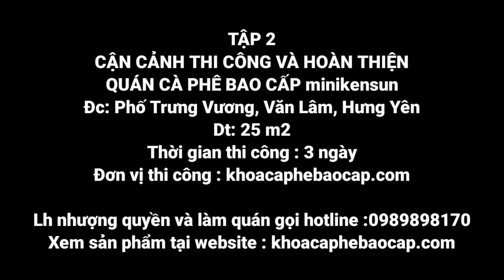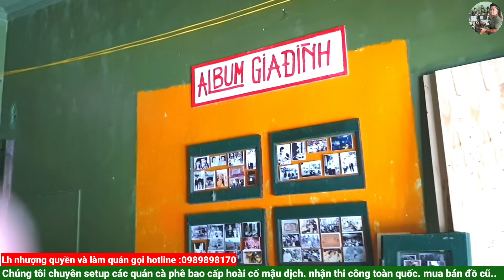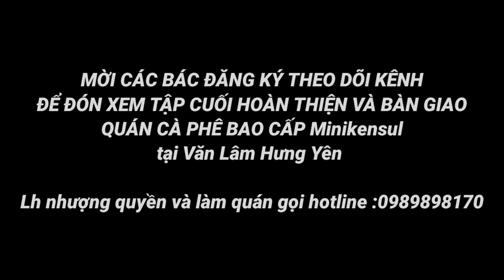Tập 2 - Cận cảnh thi công và hoàn thiện quán cà phê bao cấp tại Hưng Yên. Lh: 0989898170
Mô hình cafe đang thiên về phong cách hoài cổ.. thoáng ấm cúng hoài niệm .. hà nội chỉ duy nhất 1 KIÊN BAO CẤP chuyên Tư vấn. Phục hồi các điểm làm ăn sa sút vắng khách..Thiết kế . Thi công . Xây dựng , setup , hợp tác , nhượng quyền thương hiệu : Cafe bao cấp mậu dịch...Xây dựng các homestay..Đào tạo pha chế cafe đá xay . Trà hoa .  trà sữa.. Đào tạo nấu ăn các món thời kỳ bao cấp.. các món ăn âu á.. cháo sườn niêu, cơm vp..vv..
Thu mua bán trao đổi cung cấp..các loại bàn ghế, cửa, tủ , trạn bát,  vật dụng gia dụng chế độ cũ. Hòm đạn, súng, ống nhòm, cờ xí, .. , baton..Đồ lính.. đồ thời bao cấp.. đồ phế thải..càng cũ càng tốt thu mua với giá cao.. lh mr kiên bao cấp . Phây búc , ra nô, riu tu bi qua số ten :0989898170. Chuyên sản xuất cả quán bán cho thợ và chủ giá rẻ. Bao giá trên toàn quốc.Khoa Cà Phê Thời Bao Cấp là 1 Đơn vị chuyên môn thiết kế thi công quán cà phê hoài cổ  thời kỳ bao cấp. Trà chanh, trà hoa.. setup đào tạo sản xuất cả quán cà phê hoài cổ thời bao cấp bán cho anh em thợ và chủ giá rẻ. Lh:
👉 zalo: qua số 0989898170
🏧 Nguyễn đình kiên. Stk: 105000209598. Vietin bank chi nhánh ba đình.
🏪 Hoạt động 24/7 tại: 395 Xuân Đỉnh, Bắc Từ Liêm, Hà Nội.
☎️ hotline: 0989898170Hà Nội chỉ duy nhất 1 Kiên Bao Cấp chuyên : tư vấn thiết kế thi công xây dựng : các homestay. Các quán cafe hoài cổ thời kỳ bao cấp. Phục hồi các quán cafe làm ăn sa sút vắng khách . Đào tạo pha chế các loại nước giải khát cafe sinh tố nước ép cafe đá xay. Trà hoa trà đạo. Trà sữa dingtea. Đào tạo các món ăn âu á.. các món ăn trong thời kỳ bao cấp.. Thu mua, trao đổi đồ cũ. Đồ lính ... Nhận đối tác hợp tác.. sang nhượng các thương hiệu bản quyền. Tìm mặt bằng phát triển . Lh để biết rõ ( facebook, zallo, viber, fanpage ) 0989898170..
 Văn phòng đại diện : Cafe Khoa Bao Cấp 395 Xuân Đỉnh Quận Bắc Từ Liêm Tp Hà Nội.

  Tư vấn. Phục hồi các điểm làm ăn sa sút vắng khách..Thiết kế . Thi công . Xây dựng , setup , hợp tác , nhượng quyền thương hiệu : Cafe hoài cổ thời kỳ bao cấp. Xây dựng các homestay..Đào tạo pha chế cafe đá xay . Trà hoa .  trà sữa.. Đào tạo nấu ăn các món thời kỳ bao cấp.. các món ăn âu á.. cơm vp 123..
Thu mua bán trao đổi cung cấp..các loại bàn ghế, cửa, tủ , trạn bát,  vật dụng gia dụng chế độ cũ. Hòm đạn, súng, ống nhòm, cờ xí, .. , baton..Đồ lính.. đồ thời bao cấp.. đồ phế thải..càng cũ càng tốt thu mua với giá cao.. lh mr kiên 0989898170.